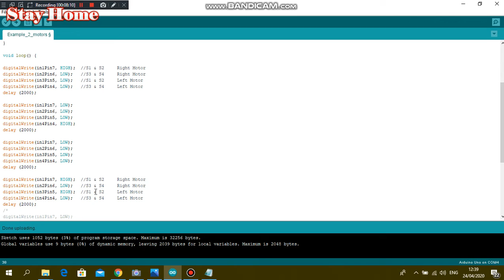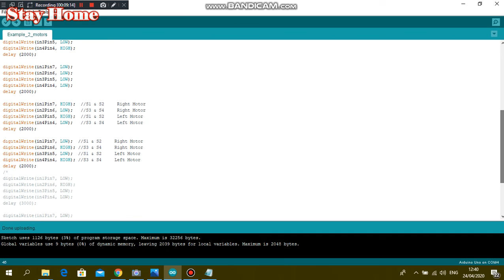SM EXTRA-5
DC-DC Dual H-Bridge Drive L298N with Arduino UNO + 2 DC-Motors